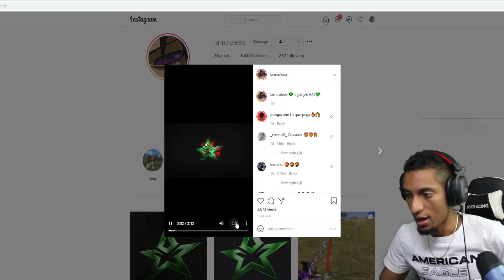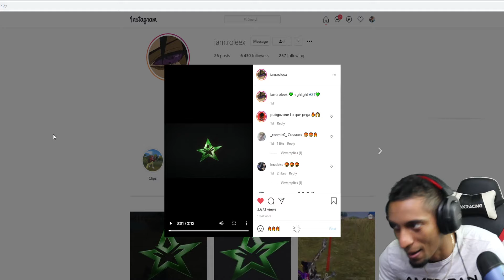REACCION A ROLEEX PUBG MOBILE